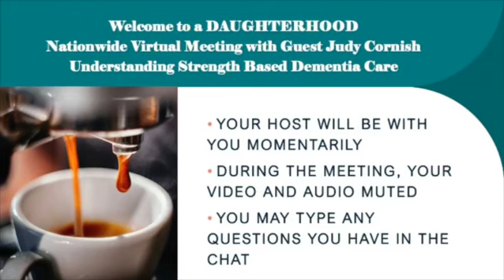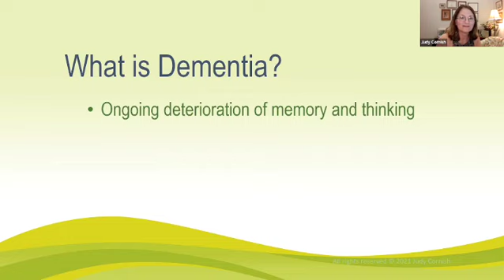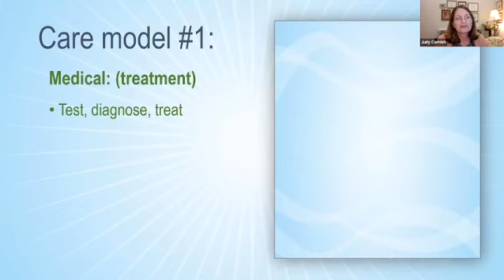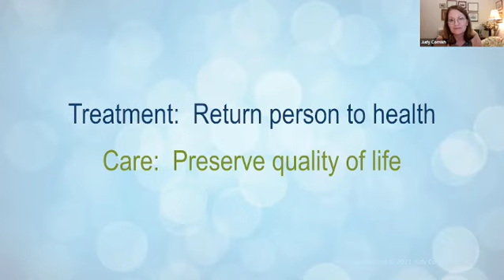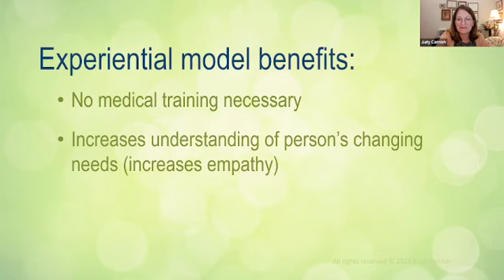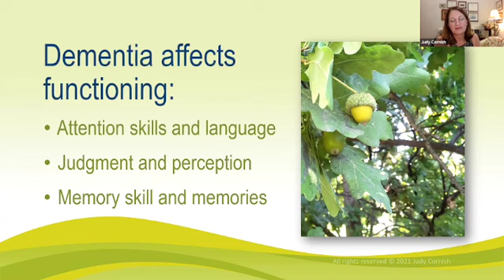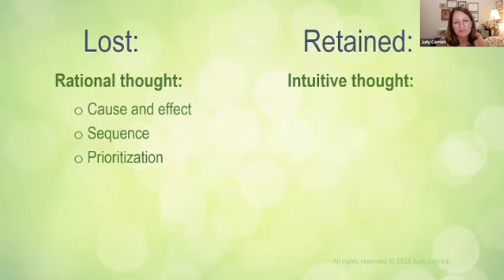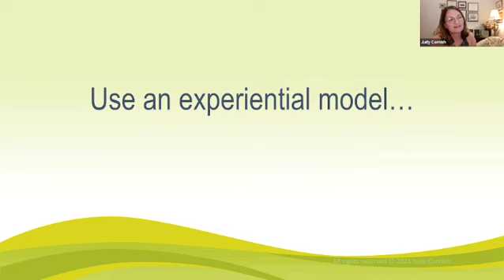Understanding Strength Based Dementia with Judy Cornish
Judy Cornish is an author and founder of Dementia & Alzheimer's Wellbeing Network (DAWN), creator of "The Dawn Method™" and retired elder Law attorney.